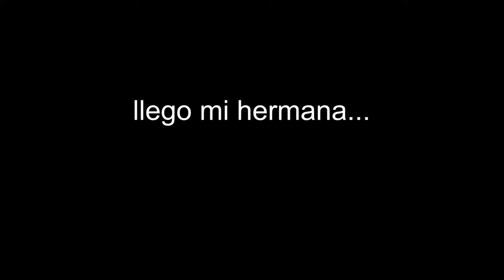COCINANDO LAS MEJORES GALLETITAS DEL MUNDO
supuestamente son las galletitas con chips de chocolates perfectas, supuestamente